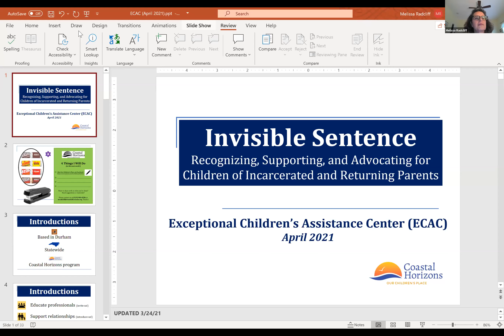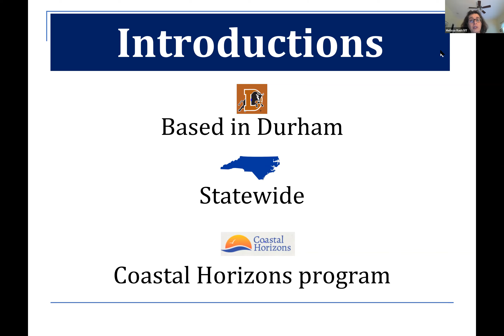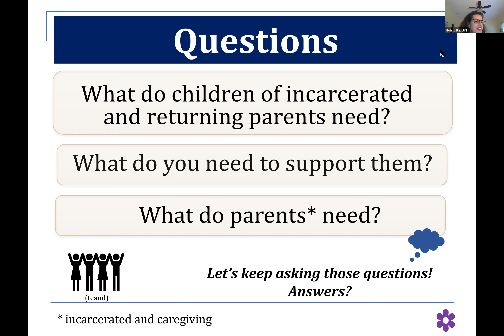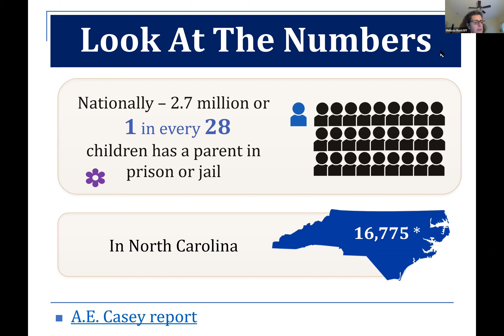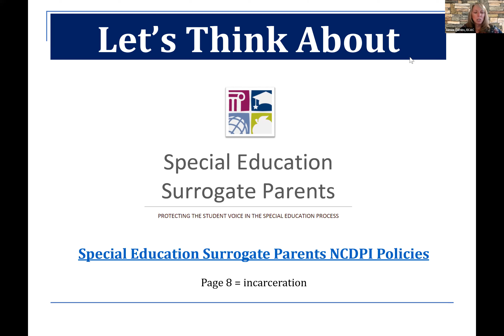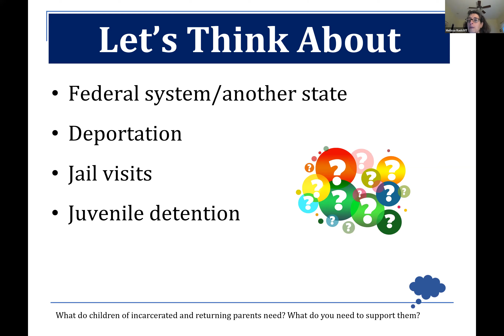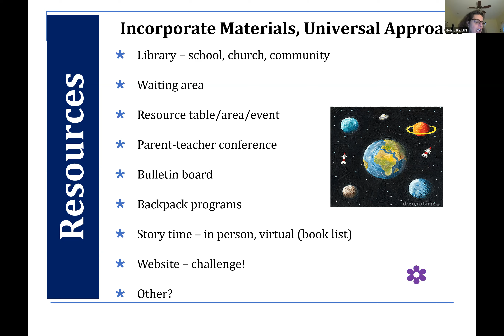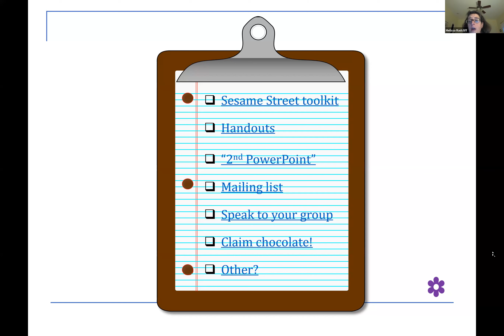Invisible Sentence: Recognizing, Supporting and Advocating for Children of Incarcerated Parents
16,000. Come learn more about the significance of this number. Melissa Radcliff, program director at Our Children's Place of Coastal Horizons, will share what the program has learned about children of incarcerated and returning parents and work to create a community where they are acknowledged, supported, and encouraged to share their stories. Our Children's Place is a statewide program committed to the children of incarcerated and returning parents. They strive to be the leading North Carolina advocate and educational resource focused on these children and the need for a statewide response to ensure their well-being.

Upon completion of this workshop, participants should be able to:
· Share with others their acquired knowledge of the challenges that children of incarcerated and returning parents face on a daily basis and will be able to apply the strategies and techniques learned in this workshop to create a supportive environment for these children.
· Share with others their acquired increased knowledge of what the needs are of children of incarcerated and returning parents, increased knowledge of what services and programs exist and where the gaps are, and tools to advocate for these children to improve responses, programs, and services.
· Identify ways to collaborate with other professionals to improve the well-being of children of incarcerated and returning parents and will take what they learn back to their own professional settings to explore opportunities to better serve these children.